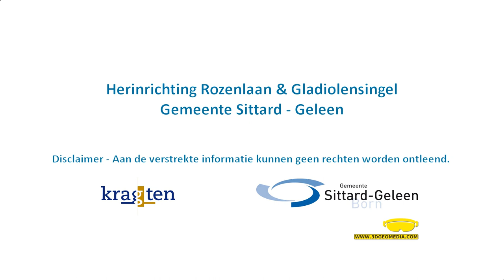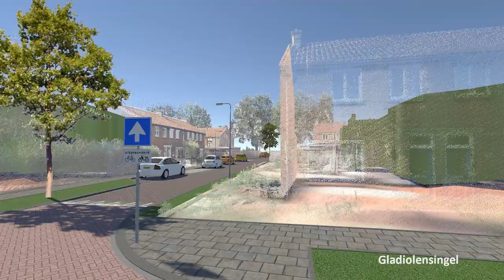Animatie Rozenlaan & Gladiolensingel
Animatie Rozenlaan, Gladiolensingel en Klaproosstraat, Geleen

De riolering in de Rozenlaan, Gladiolensingel en Klaproosstraat moet vernieuwd worden. We leggen een gescheiden riolering aan, één voor vuil water en één voor regenwater. De inrichting van deze straten krijgt daarna een opknapbeurt. De bewoners hebben hun aandachtspunten voor de straten met ons gedeeld. Waar mogelijk zijn deze aandachtspunten opgenomen in het Voorlopig Ontwerp.